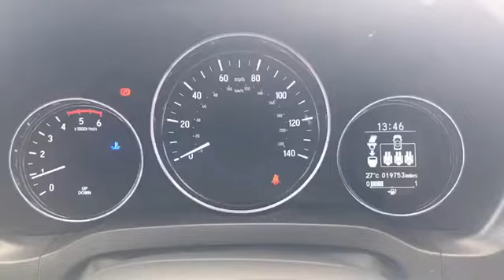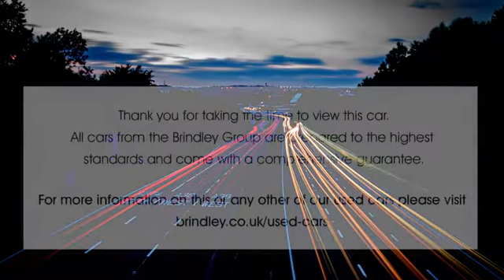WU17WHD for sale with Brindley Honda Cannock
For sale WU17WHD from Brindley Honda Cannock. Don't miss out on your next used car come down and test drive it today!